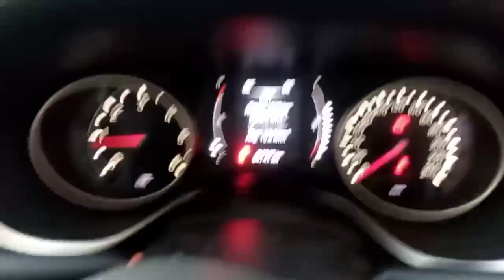JEEP COMPASS CAR LOOK & FEATURES || CHASSIS NUMBER AND VIN NUMBER LOCATION IN JEEP COMPASS CAR